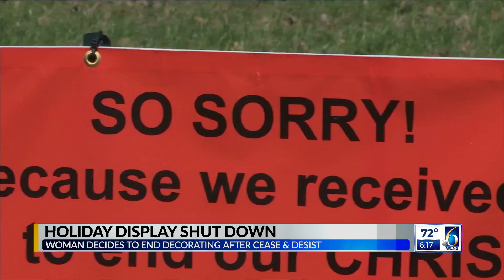6 News at 6:00 p.m. Light or Blight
6 News at 6:00 p.m. Light or Blight